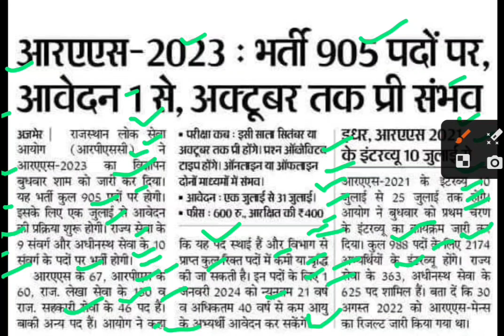आरएएस भर्ती 2023,ras bharti latest news,rpsc ras new update,ras registration,ras recruitment 2023